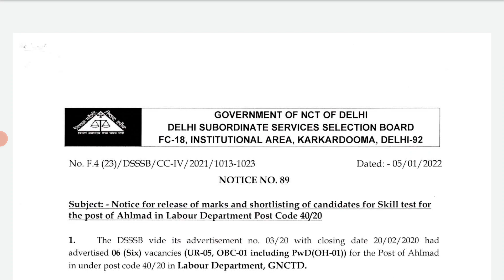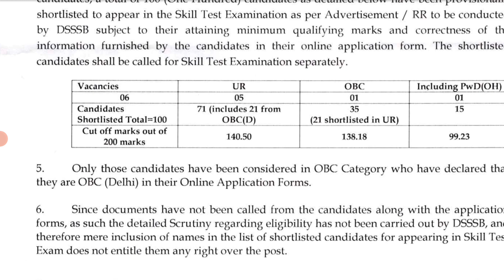DSSSB Alhmad 40/20 Cut Off Released | Subham Sen